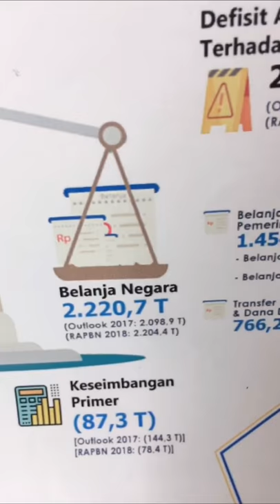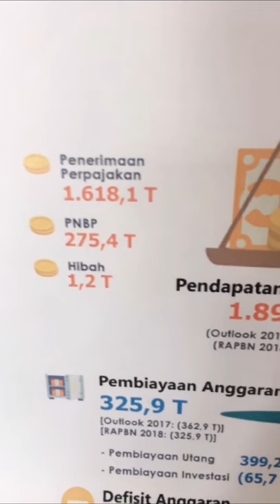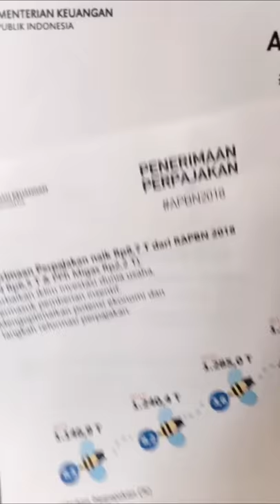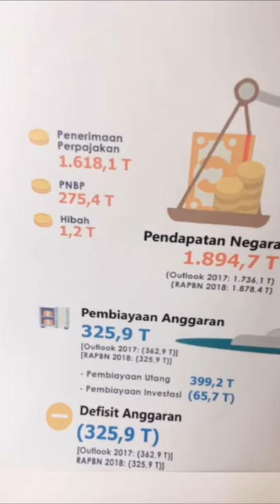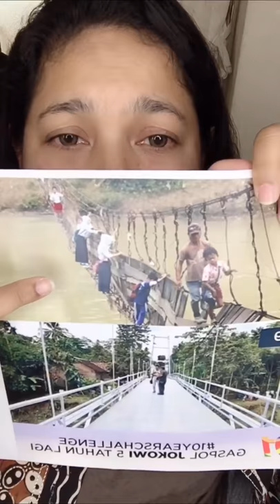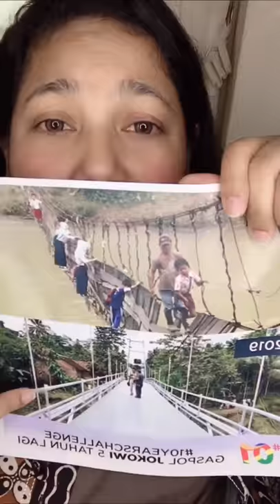12 Februari 2019